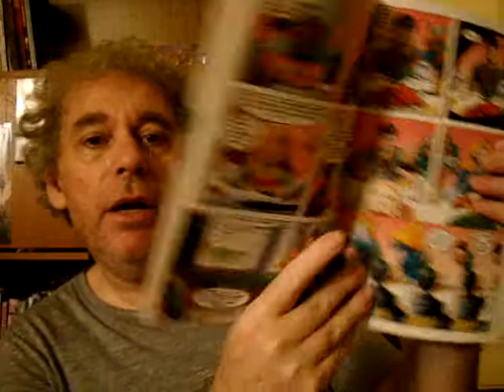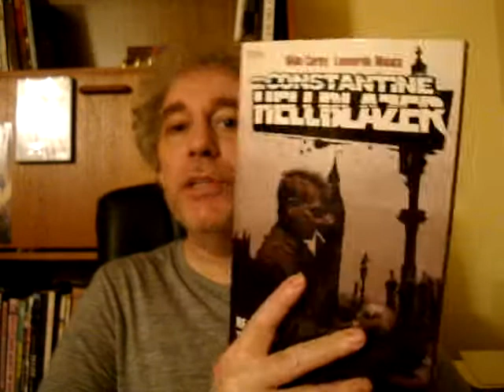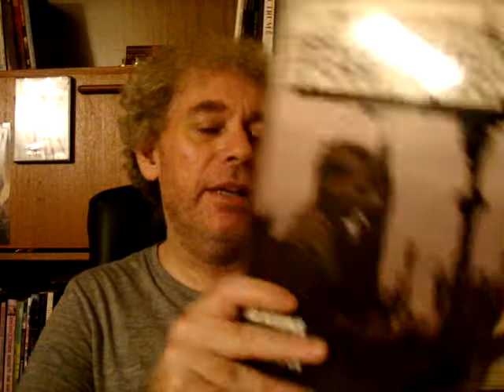These Are Some Of The Best Long Running Comic Book Series Of All Time